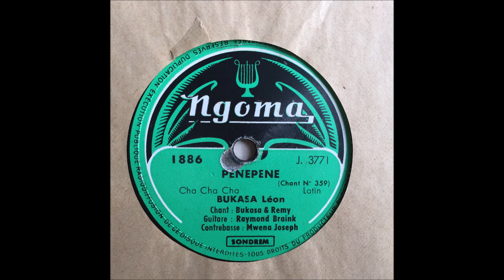NGOMA 1886 léon bukasa - penepene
terrific side from the late 50s by congolese greats léon bukasa, raymond braink, joseph mwena and remy recorded on local congolese label ngoma.